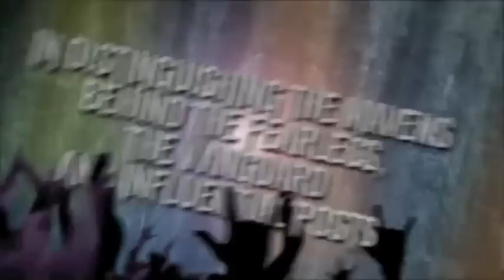2012 Tatt Awards Categories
Are you in social media? Do you want to win Php100,000 and be 1 of this year's 10 digital rockstars? The curtain is now open for nominations! Check-out for more info.